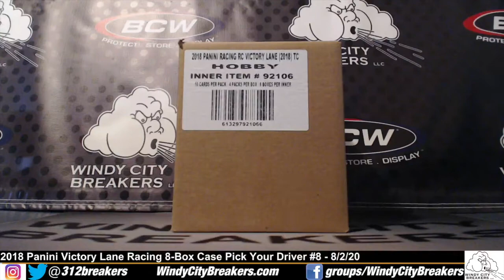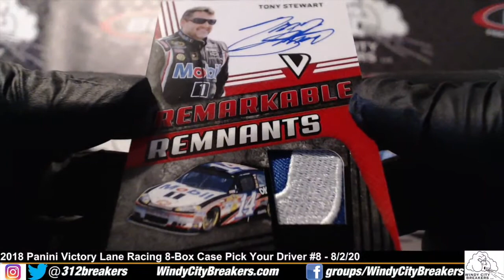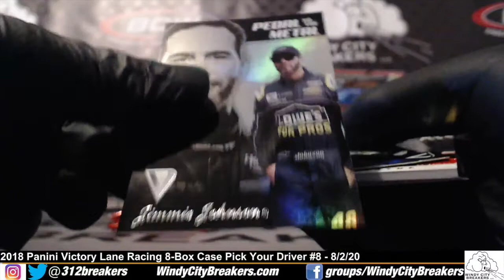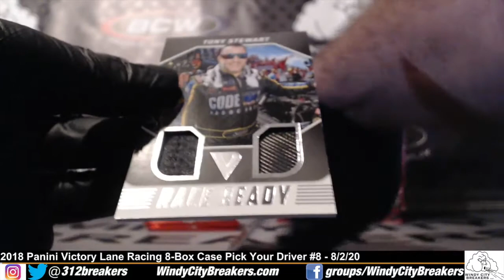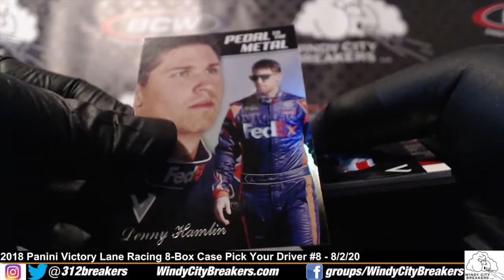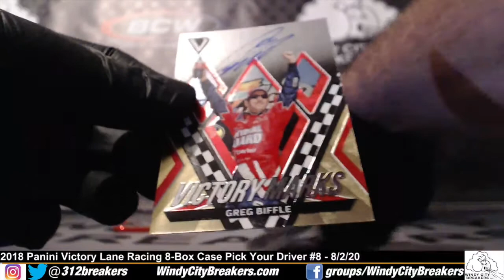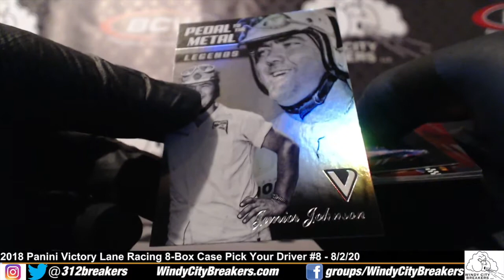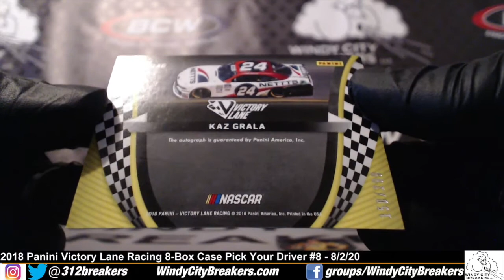2018 Panini Victory Lane Racing 8-Box Case PYD Break #8 - 8/2/20 - Stewart /14 + Three 1/1 Plates!!